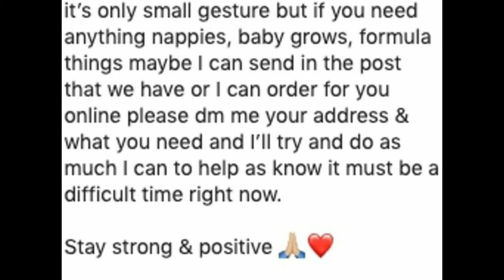Ryan Thomas 'full of fear and loneliness' as he raises baby son in lockdown